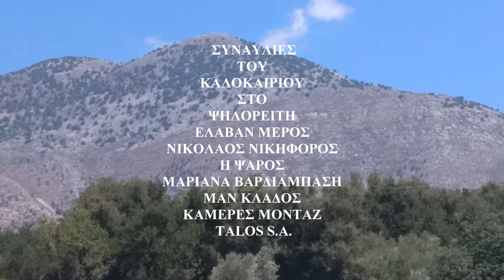ΣΥΝΑΥΛΙΕΣ ΣΤΟ ΨΗΛΟΡΕΙΤΗ ΛΥΡΑ ΜΑΡΙΑΝΑ ΒΑΡΔΙΑΜΠΑΣΗ ΜΑΝ ΚΛΑΔΟΣ ΝΙΚΟΛΑΟΣ ΝΙΚΗΦΟΡΟΣ Η ΨΑΡΟΣ